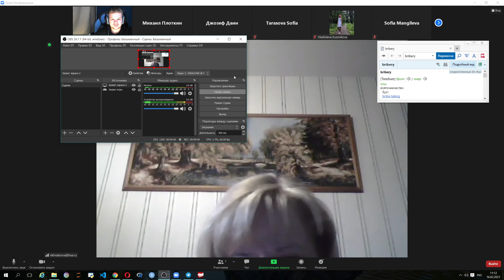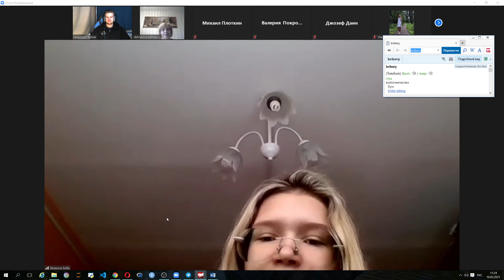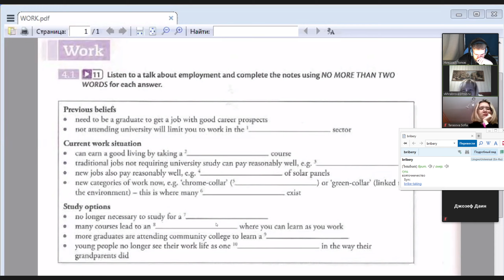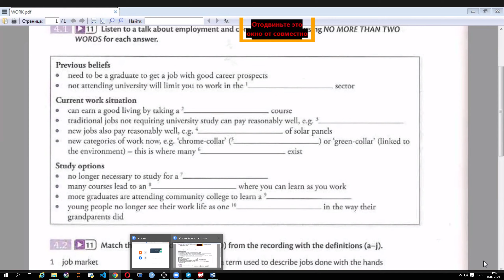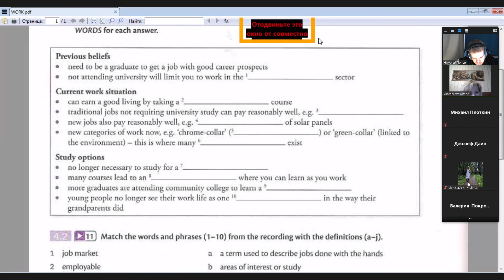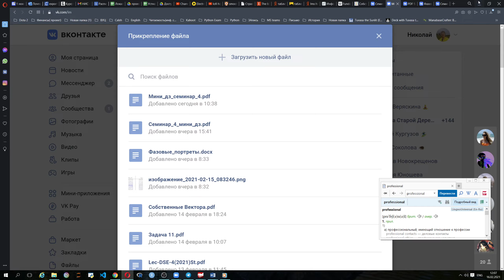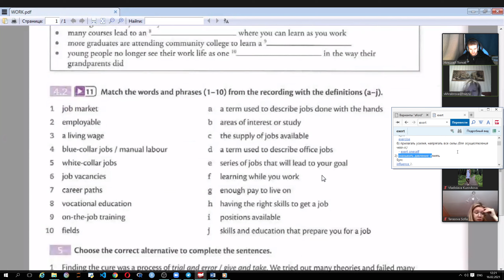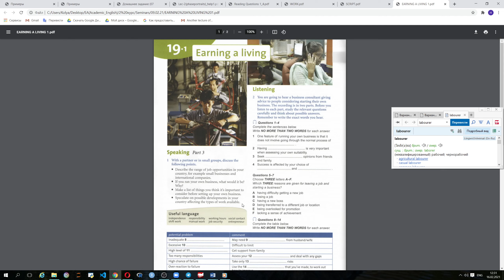Английский Храбровой (16.02.21)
theme- work